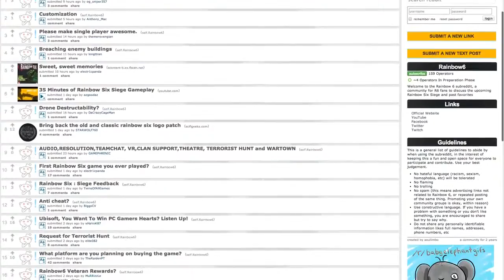Tom Clancy's Rainbow Six: Siege Трейлер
Tom Clancy's Rainbow Six: Siege и много других игр, можно заказать в магазине лицензионных игр

Tom Clancy's Rainbow Six: Siege - это очередная часть знаменитого тактического шутера от первого лица, сценарий которого построен на историях реальных контртеррористических операций по всему миру. Игрокам доступен мультиплеер, динамические разрушения и стратегическое планирование.